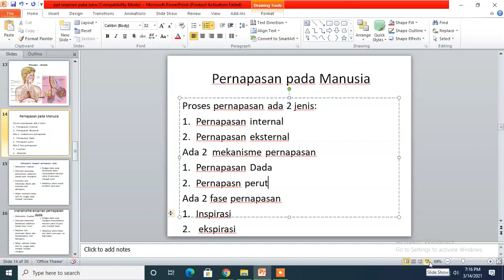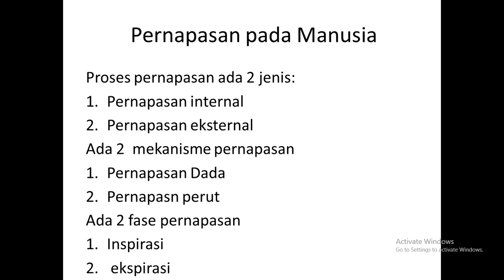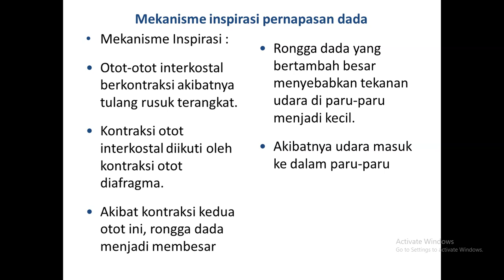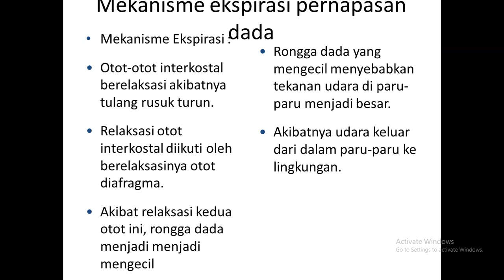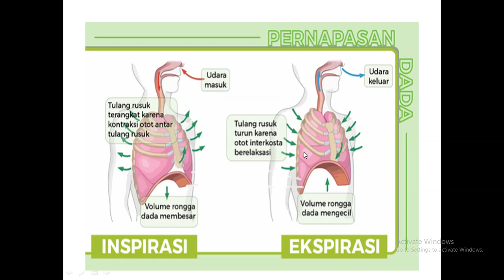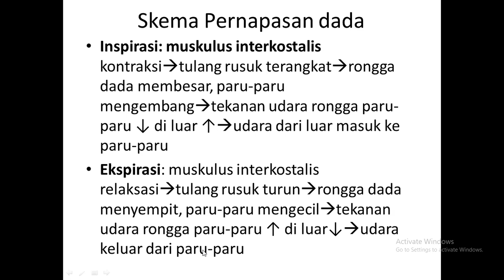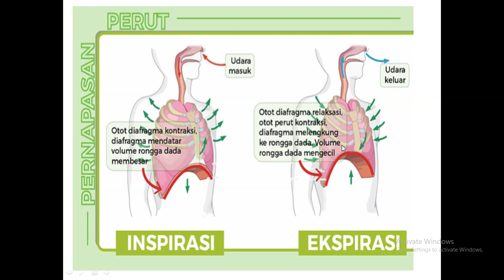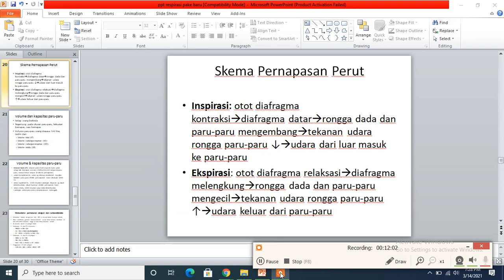mekanisme pernapasan dada dan pernapasan perut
materi biologi SMA